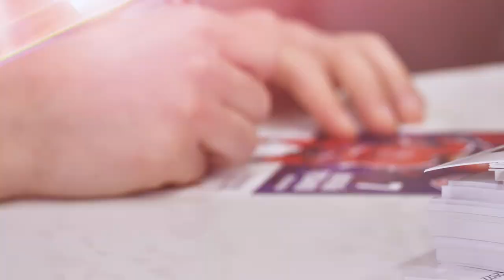Кубок Гагарина на матче с «Локо»! ЦСКА повёл 2-0 на глазах у одноклубников из хоккея и футбола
Красно-синяя семья на втором матче против «Локомотива-Кубань»! Игроки женского футбольного клуба Тияна Янкович и Невена Дамьянович и новоиспеченный обладатель Кубка Гагарина Матвей Гуськов в репортаже